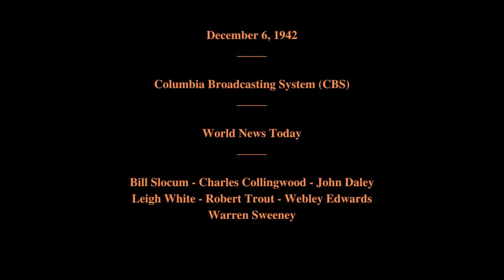December 6, 1942 - World News Today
Columbia Broadcasting System (CBS)

Featuring:   Bill Slocum - Charles Collingwood - John Daley - Leigh White - Robert Trout - Webley Edwards - Warren Sweeney